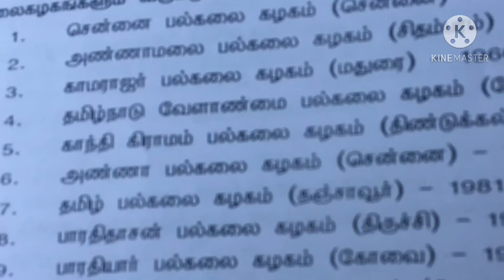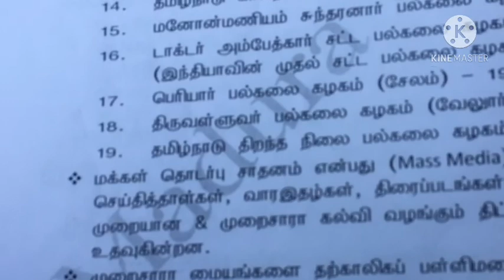PG TRB Psychology Unit 8 National Level Educational Institutes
Discover Yourself
National level Institute NCERT SCERT

pg trb educational psychology unit vii